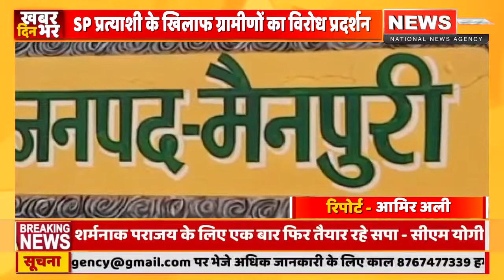SP प्रत्याशी के खिलाफ ग्रामीणों का विरोध प्रदर्शन वीडियो तेजी से सोशल मीडिया पर वायरल